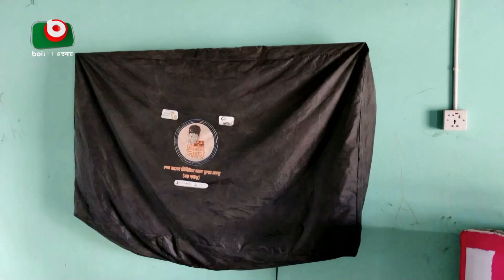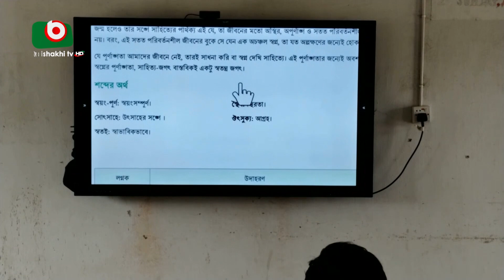লালমনিরহাটে গ্রামের শিক্ষার্থীরা পাচ্ছে মাল্টিমিডিয়া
লালমনিরহাটে গ্রামের শিক্ষার্থীরা পাচ্ছে মাল্টিমিডিয়া। Nishat। 25Apr24